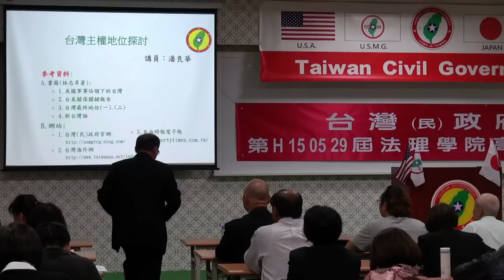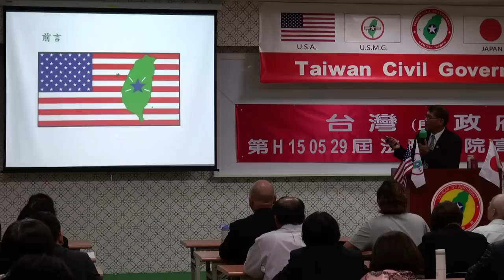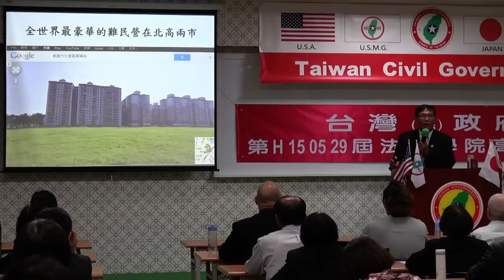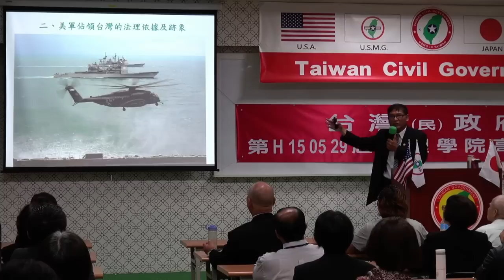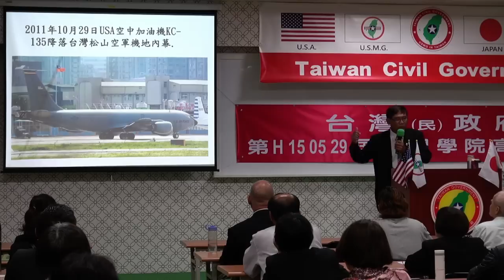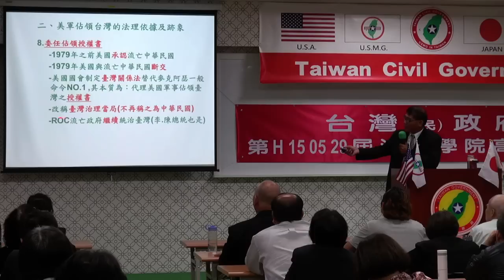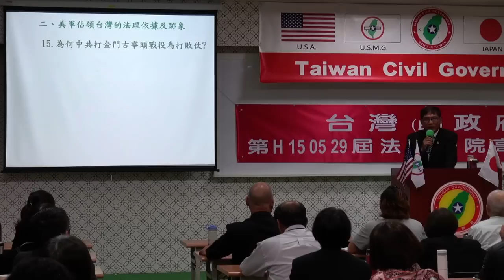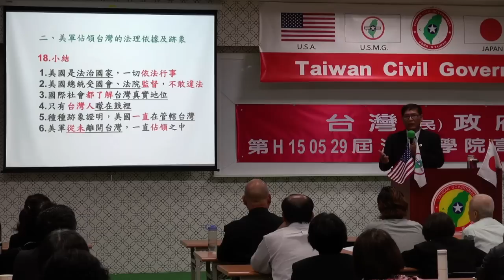150529-2-台灣主權探討-潘良華-台灣民政府第H150529屆高級行政參議班